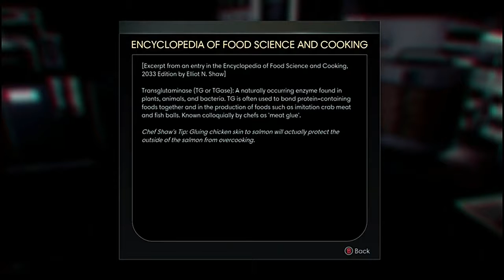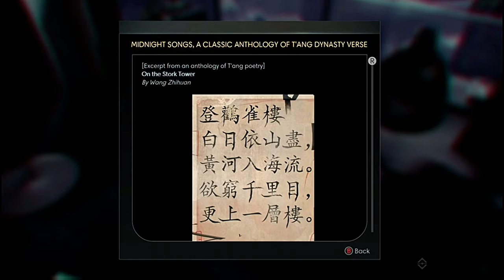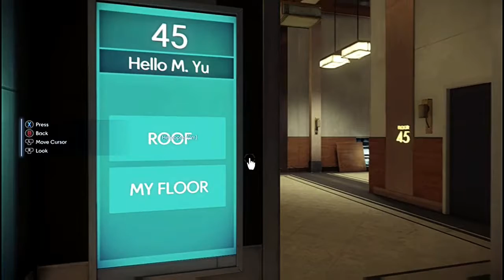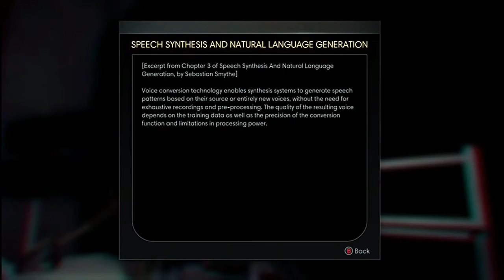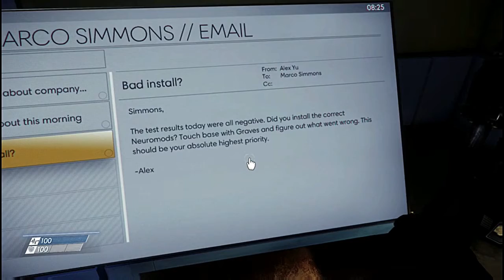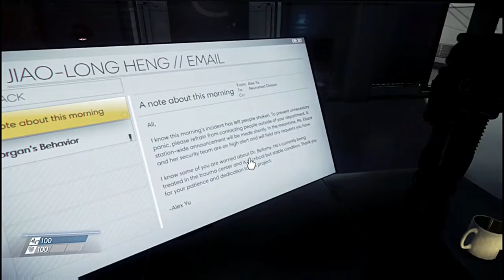Prey | Nightmare prop hunt...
Hey guys GFC here with another video for you today, today i'am playing prop hunt with a few friends. . . lol jk today i'am playing prey a scifi survival game were you must stop an alien outbreak from getting to earth at any cost even if it cost your life, use various weapons in the game or gain alien abilities to stop the invansion, fight deadly shape shifting creatures and survive if you can, if you like the vid shoot that like and subscribe button and remember to take a step back and enjoy enjoy life  Lol see what I did there? find the typo and see which one is the real word.